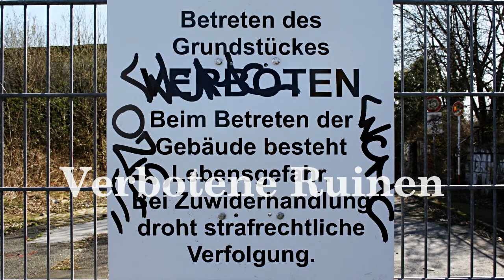Verbotene Ruinen (Graffiti am alten Südbahnhof in Dortmund, Heiliger Weg)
Graffiti am Alten Südbahnhof in Dortmund, Heiliger Weg. Mittlerweile sind sie nicht mehr zu sehen, weil die Bauruinen abgerissen wurden. Diese kleine Video-Diashow ist mein Tribut an die Graffiti-Künstler.